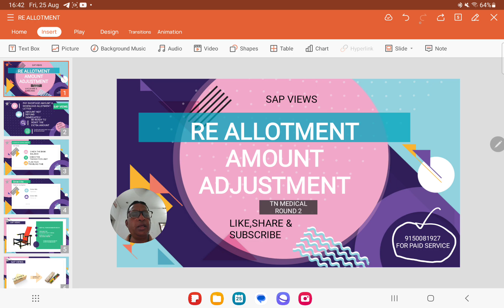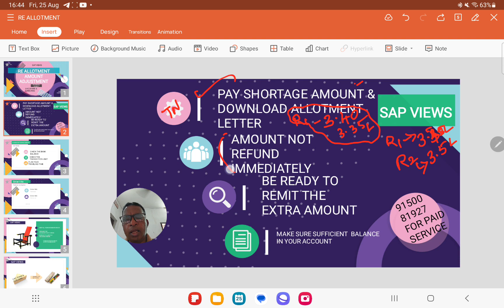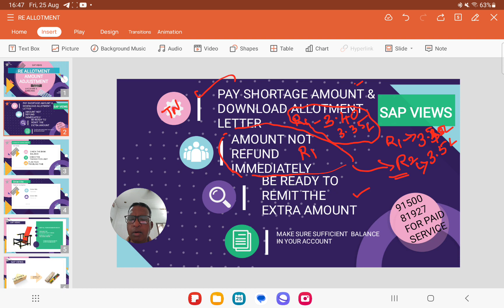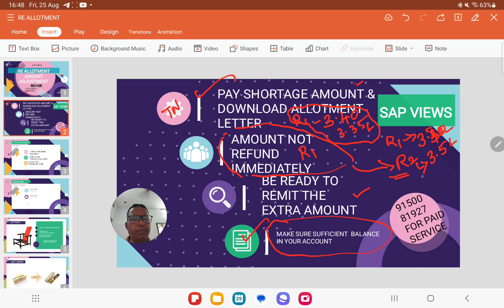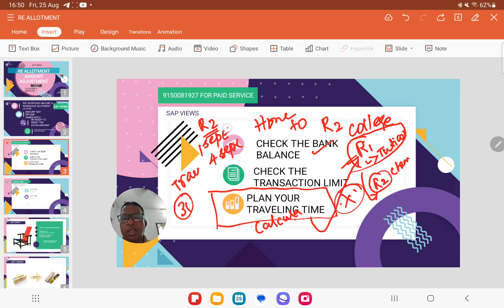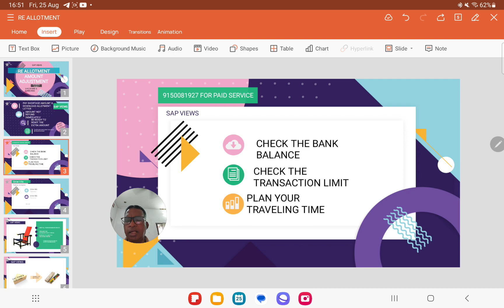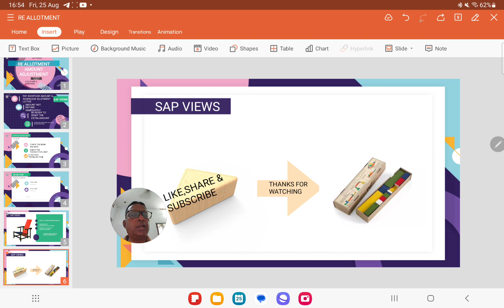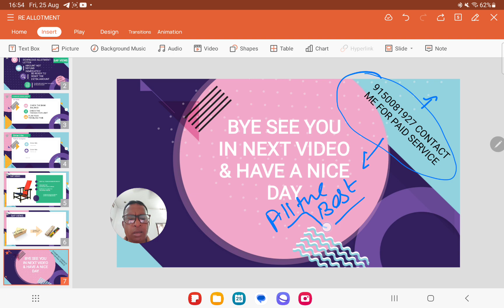RE ALLOTMENT&UPGRADATION AMOUNT ADJUSTMENT DOUBT# ADMISSION PROCESS#TN MEDICAL R 2